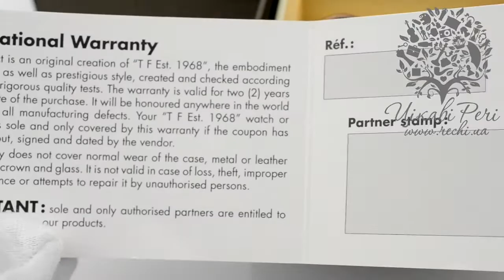Запонки с тубрийоном Ambrea коньячного цвета ct.pc02